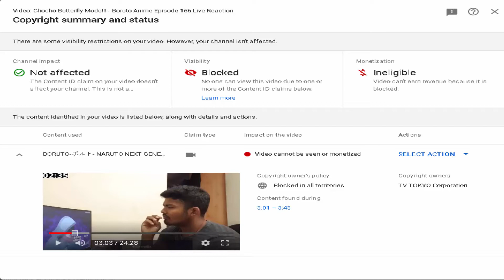Chocho Butterfly Mode!!! - Boruto Anime Episode 156 Live Reaction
This is one of the Average/Below average episode but the big arc starting next episode!

- Paypal (I will use this money mainly to buy MANGA VOLUMES / Anime Figures!)